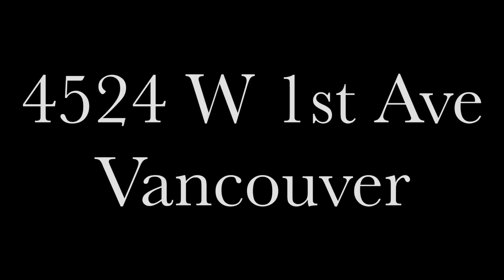4524 W 1st Ave, Vancouver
4524 W 1st Ave, Vancouver, BC Canada

Located in prime Point Grey area with fantastic North Shore mountain & water views. This house was substantially renovated in 2016 & 2017 like a new home with contemporary finishing and basement was fully finished. All renovations were done with city permit. Gourmet kitchen with high end stainless steel appliances, formal living and dining rooms, office and one en-suite guest bedroom on the main floor. Wine cellar, home theater and gym room in the basement. Master bedroom features a large north facing patio enjoying unobstructed view and spacious walk-in closet. Roof top sundeck overlooking ocean, mountains & city. Back yard featuring swimming pool, hot tub and swing.

Ready to unlock your home's full value?
Find out how The One Team can help you!

ABOUT THE ONE HOME STAGING
The One Home Staging is the go-to for luxury property owners and Realtors in Vancouver, West Vancouver, Richmond, White Rock and Surrey. We are a full service Interior Design company, combining stunning design and practical elegance to create wonderful spaces you just never want to leave!